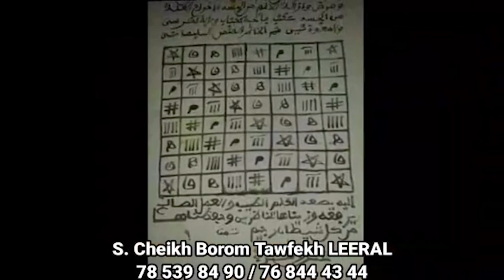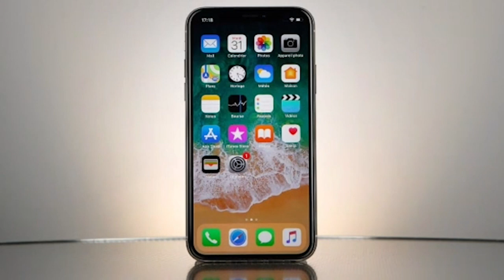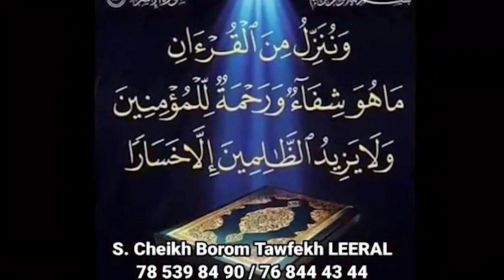UNESCO - Education sexuel dans le système éducatif - Mame Balla: ''xana lolou moy Sénégal bu yakou''